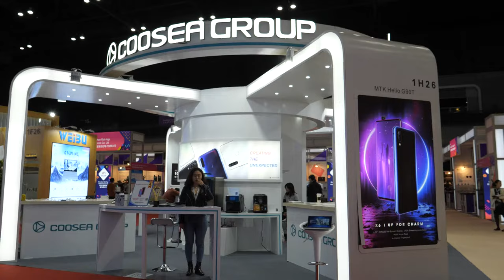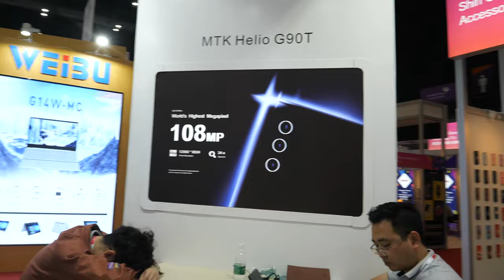Coosea Group Smart Coffee Machine & 108MP Smartphone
Coosea Group Coffee Machine introducing a QR scan technology for their coffee machines, showcasing various smart functionalities. The coffee machines are part of the group's acquisitions, promising not only smart features but also a potentially competitive price for a smart coffee machine. With a variety of options, including 12 types of coffee, the machines aim to deliver a diverse and tasty coffee experience. Additionally, the coffee machines can also make hot chocolate, adding to their versatility.

In addition to coffee machines, the Coosea Group is involved in selling vacuum machines. These vacuum machines are highlighted for their user-friendly operation, making them accessible to any person. Another notable product presented is a smartphone with a remarkable 108-megapixel camera, earning recognition and an award for its high megapixel count. The presenter mentions that this smartphone will be available in the market by December.

The Coosea Group is not solely focused on coffee machines and smartphones; they also produce other smartphones with various features, such as a square camera mode. The pricing strategy for their products involves distribution to clients worldwide, including major markets like Europe and the USA. The company's largest client is mentioned as Blue, indicative of their global reach.

During the conversation, the speaker touches upon the company's manufacturing capabilities. The Coosea Group boasts a large factory spanning over 116,000 square meters, emphasizing their significant production capacity. The factory is presumably responsible for manufacturing both smart coffee machines and smartphones.

The interview concludes with a mention of the Coosea Group's specialization in mobile phones and smart coffee machines. The extensive factory space is attributed to the production of these devices, and it is revealed that the company sells smartphones in potentially millions. The dialogue offers insights into the Coosea Group's diverse product portfolio, global distribution, and substantial manufacturing capacity.

Filmed in 2019, publishing now.

Filmed in 4K60 at China Sourcing Fair 2019 with Panasonic G9 ($1099